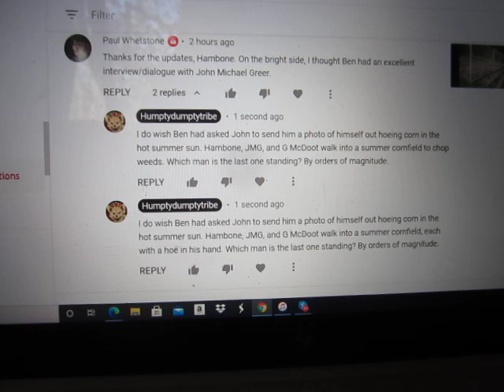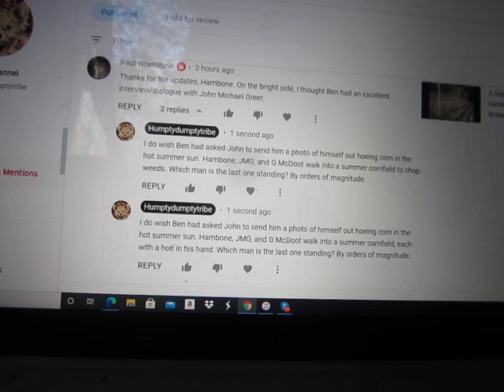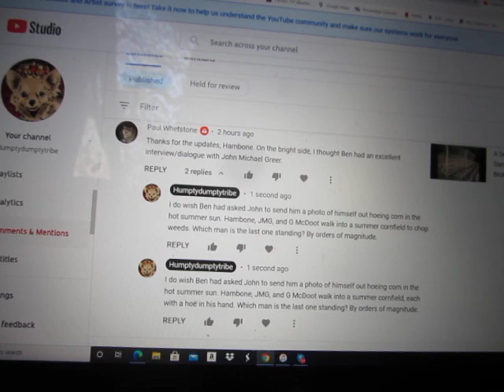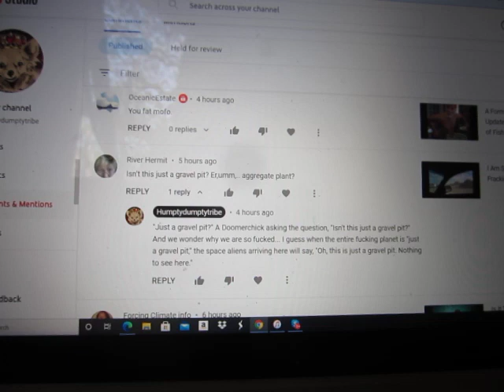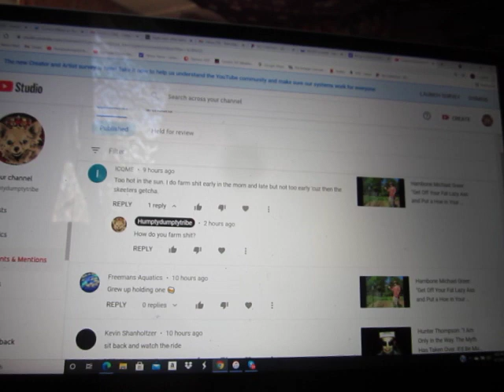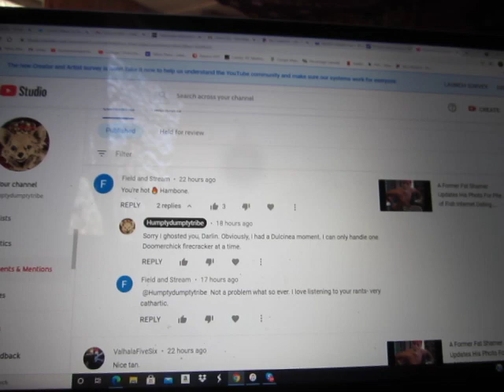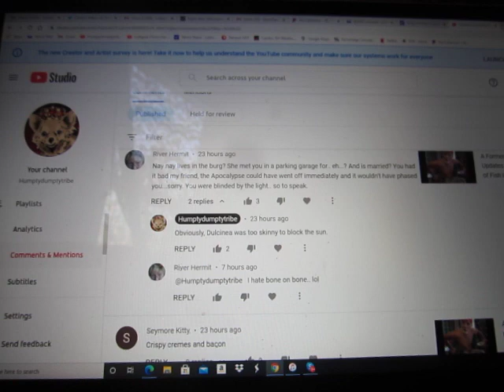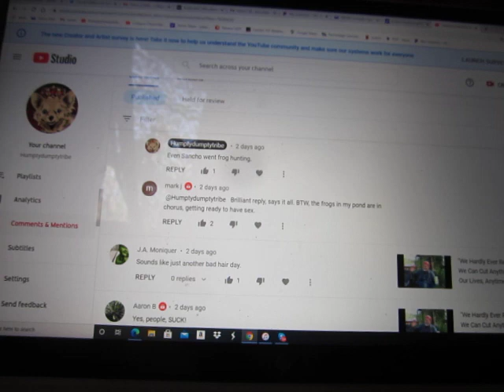Hambone, JMGreer, and Guy McDoot Walk Into a Summer Cornfield, Each With a Hoe In His Hand...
In this rant, I check in with the overzealous Youtube copbots, then dive into the HDT mailbag to see what's on the minds of our alert listeners.